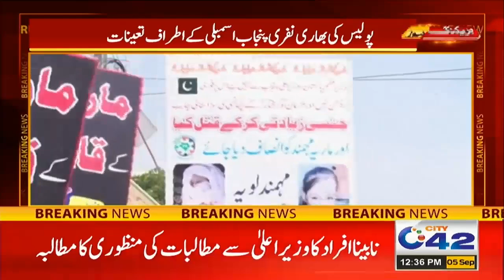12pm News Bulletin | 5 Sep 2022 | City 42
12pm News Bulletin | 5 Sep 2022 | City 42